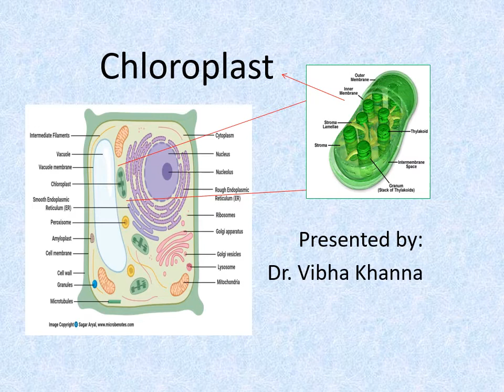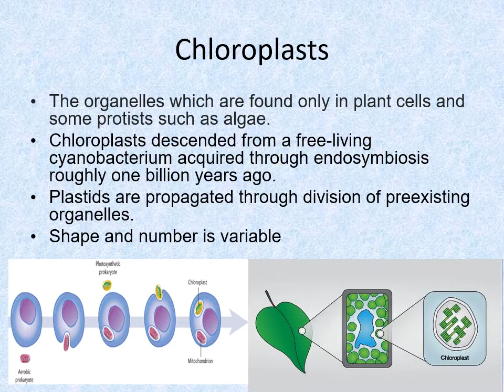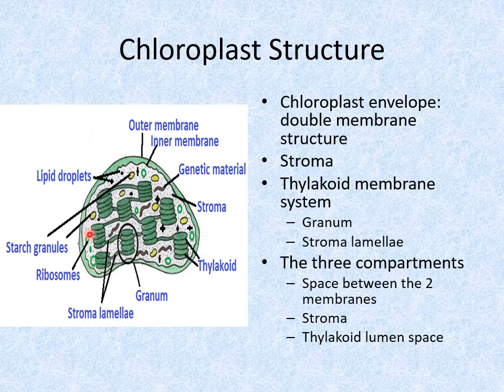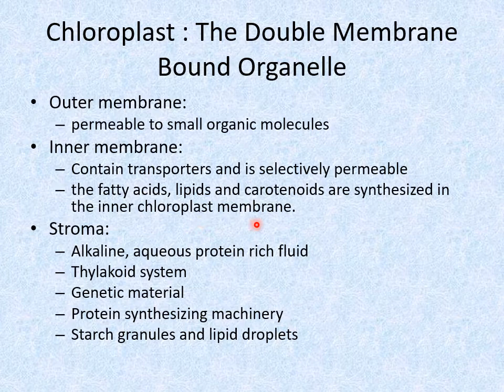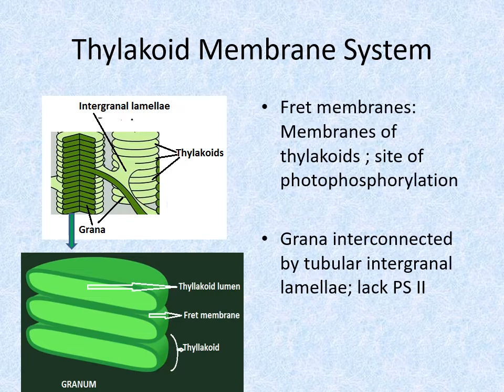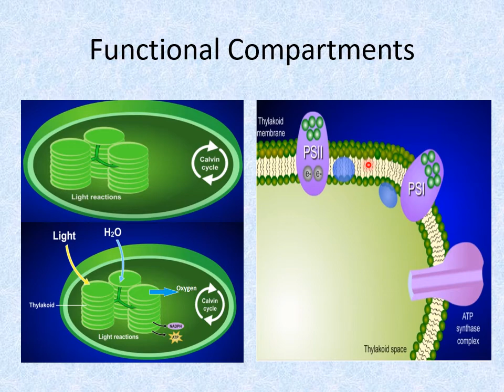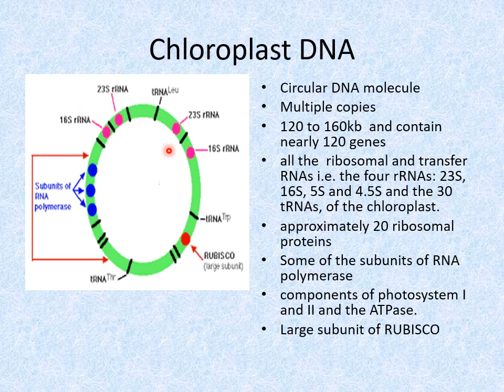Chloroplast By Dr Vibha Khanna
Chloroplast for graduate level learning
Chloroplasts are organelles that conduct photosynthesis, where the photosynthetic pigment chlorophyll captures the energy from sunlight, converts it, and stores it in the energy-storage molecules ATP and NADPH while releasing oxygen from water in plant and algal cells